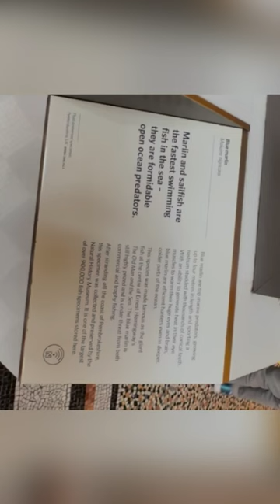Blue Marlin | Makaira Nigerians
“Dive into the mesmerizing world of the Blue Marlin, a magnificent ocean giant! 🌊🐟 Join us for a quick glimpse into the life, habitat, and fascinating facts about this incredible marine creature. BlueMarlinFacts OceanLife MarineWorld ”

Discover the wonders of the Blue Marlin, a majestic resident of the deep oceans. Explore its habitat, behavior, and unique features in this bite-sized YouTube Shorts video. Dive into the marine world and unravel the mysteries of the magnificent Blue Marlin.”